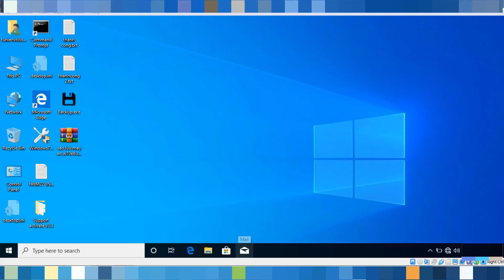Đánh dấu phân biệt Office 2019 Retail và Office 2019 Volume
👉Là một video chia sẻ để các bạn nhận dạng sản phẩm Office của Microsoft
►Chúc các bạn vui vẻ►